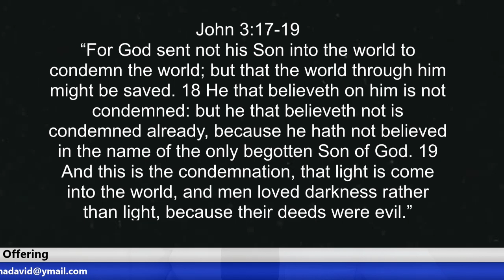God's Judgement Will Be Terrible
US ACCOUNT DETAILS:
Account Name: The Narrow Way's Christ for all Nations Inc.
Bank Name: Bank of America
Account No: 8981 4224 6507
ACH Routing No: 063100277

Beneficiary’s Name: The Narrow Way’s Christ for all Nations
Bank Name: Guaranty Trust Bank PLC (GTBank)
Dollar (USD) A/C No: 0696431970
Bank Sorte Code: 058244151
Swift Code: GTBINGLA
Branch: Airport Road, Effurun, Nigeria